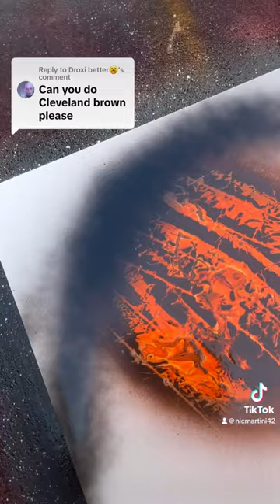Cleveland Browns themed planet